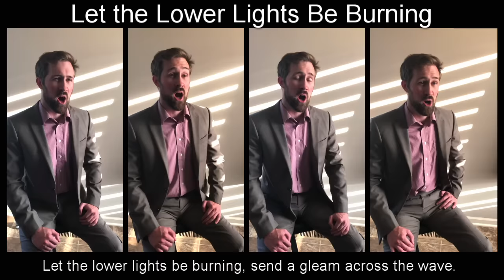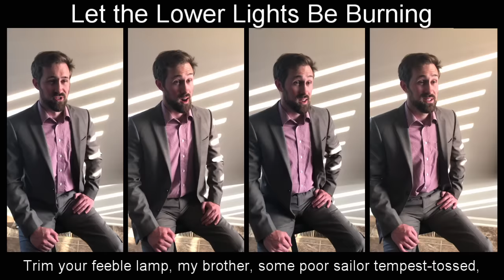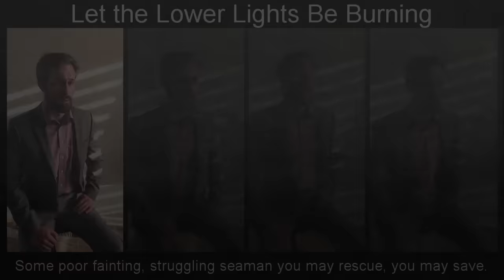Let the Lower Lights Be Burning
Lyrics by: Philip P. Bliss (1871), Music by: Philip P. Bliss (1871)

This selection comes from the Psalms and Hymns and Spiritual Songs hymnal by Melody Publications.

For more information on this song and to obtain a copy of the hymnal please visit Melody Publication’s

Melody Publications is an organization focused on reawakening the melody of truth in the hearts and minds of believers at home and abroad. Their prayer is that their work would aid churches and families as they sing “Psalms and Hymns and Spiritual Songs” in praise and in worship to our God.

I can't think of a better message for Christians to meditate on right now. Jesus said in Matthew 5, "Let your light shine before men in such a way that they may see your good works, and glorify your Father who is in heaven." May the people of God be such a shining light in the darkness of the world today!

The family at Melody Publications reached out to me a little while back, and thought that we shared many of the same goals, namely, the promotion, the preservation, and the restoration of meaningful worship in song for Christians today. They sent me a copy of their songbook, and I absolutely loved it. As many of you may know, this page is a hobby of mine, not a career. So, when I decided to enter this partnership with them (which will be a theme for the rest of the year), I did so motivated by my firm belief in the goals of their mission and the tools with which they seek to accomplish it. But, more information on all of that in the next few weeks!

If you'd like to find more of or become a supporter of my work, please visit acapeldridge.com.